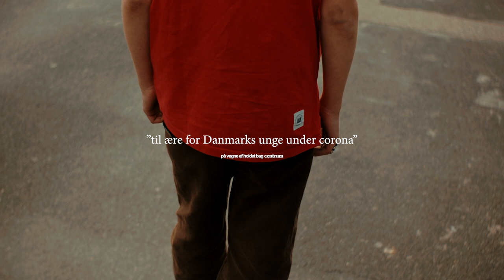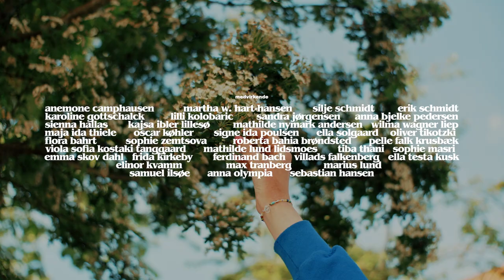CENTRUM | Peter Sommer: “Vi Der Valgte Mælkevejen” (Centrum-remix af Cyd Williams)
Til ære for de Danske unge under corona. Holdet bag CENTRUM, Peter Sommer og Cyd Williams giver jer hermed et remix af: ”Vi Der Valgte Mælkevejen”, som også bruges i CENTRUM som titelsang. Af hjertet tak til alle jer, som har set med og tak til alle de fantastiske medvirkende og hårdt arbejdende produktionshold.

Instruktør: Jonas Risvig
Fotograf: Jesper Christensen & Henrik Kaarsholm
Produktion: Asbjørn Dam, Emma Hensel og Cecilia Sardou
Klip og Grade: Jonas Risvig og Jesper Christensen

Original version af Peter Sommer
Remix: Cyd Williams og William Risvig
Album: Vi Der Valgte Mælkevejen
Udgivet: 2019
Kor: Thorbjørn Hedegaard, Siri Tvorup, Rasmus Krogh og Laurits Holm
Mix & Master: Anders Christiansen
Tak til: Vincent Dreyer, Sony Music, Jacob Møller og Mørkværk.

Medvirkende: Martha W. Hart-hansen, Anemone Camphausen, Silje Schmidt, Erik Schmidt, Victoria Grath, Karoline Gottschalck, Lilli Kolobaric, Sandra Jørgensen, Anna Bjelke Pedersen, Mathilde Lund Lidsmoes, Kajsa Ibler Lillesø, Mathilde Nymark Andersen, Wilma Wagner Liep, Maja Ida Thiele, Oscar Køhler, Signe Ida Poulsen, Ella Solgaard, Oliver Tikotzki , Flora Bahrt, Sophie Zemtsova, Roberta Bahia Brøndsted, Pelle Falk Krusbæk, Viola Sofia Kostaki Tanggaard , Sienna Hallas, Flora Bahrt, Tiba Thani, Sophie Masri, Samuel Ilsøe Rubin, Emma Skov Dahl, Frida Kirkeby, Ferdinand Bach, Villads Falkenberg, Ella Testa Kusk, Elinor Kvamm, Max Tranberg, Marius Lund, Anna Olympia, Sebastian Hansen.